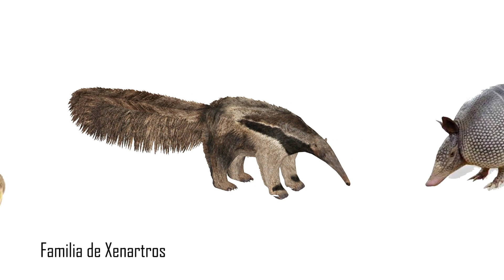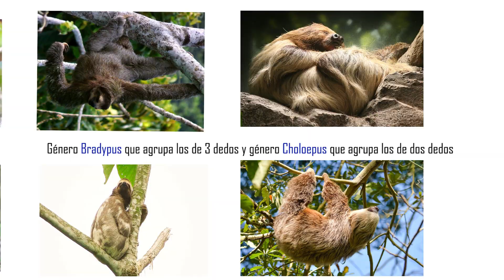EL PEREZOSO | Un animal que se toma la vida con calma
Sígueme también en Instagram: @hillhikingtpma En facebook como Hill Hiking Team